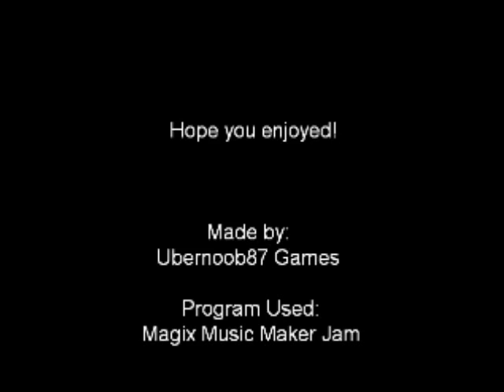Valley of the Cursed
Hey everyone! I'm back after a really, really long time... but I do have a lot of songs for ya! I will try to keep to a two video a week schedule until all my songs are posted. As usual, if ya like a song, PM me and I will gladly let ya use it.